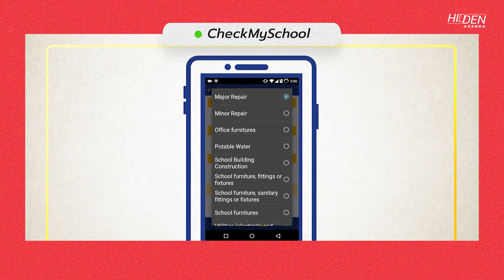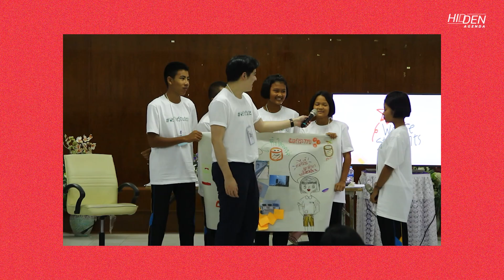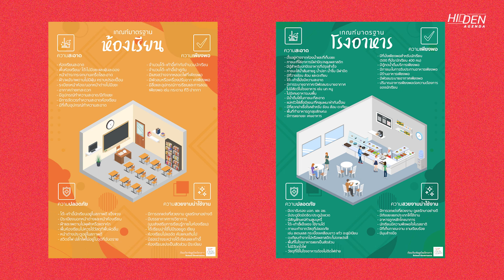สนทนา ออนไลน์_”ประชาธิปไตยเริ่มต้นได้จากการฟังเสียงในโรงเรียน”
สนทนา ออนไลน์
ประชาธิปไตยเริ่มต้นได้จากการฟังเสียงในโรงเรียน_รายการ Hidden Agenda